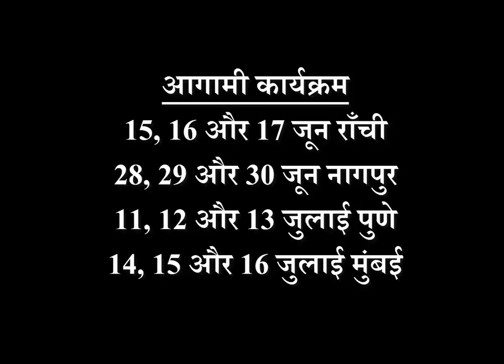Aaj Ka Rashifal । 11 May 2019 । आज का राशिफल । Daily Rashifal । Dainik Rashifal today horoscope